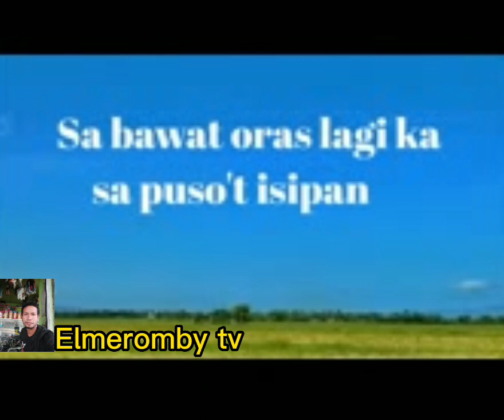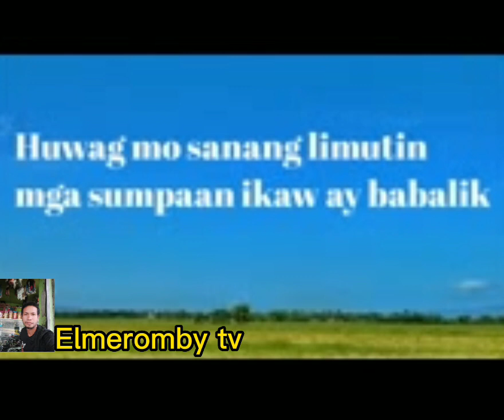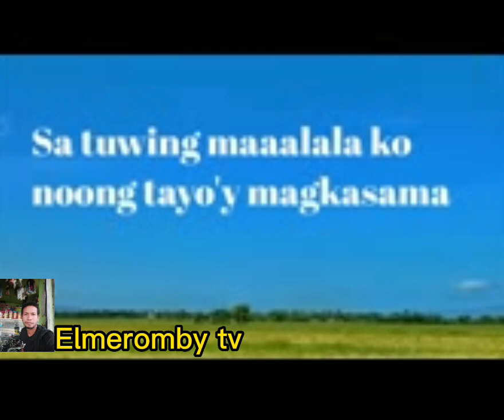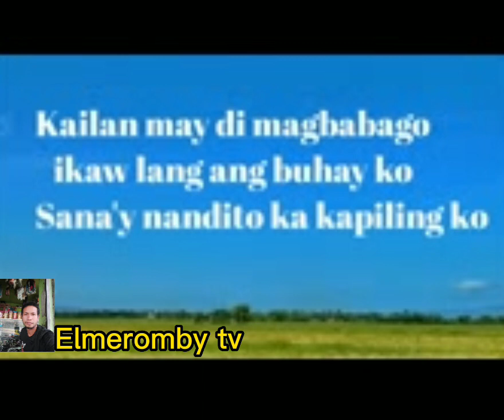Mahal miss na miss kita